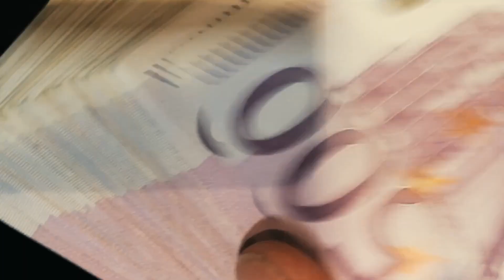LOCKBITSUPP Identity REVEALED? | LOCKBIT 4.0 Development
Dive into the enigmatic world of cyber security with our latest analysis on LOCKBITSUPP and the evolution of LockBit ransomware to its 4.0 version. In this episode, we unravel the mysteries behind LOCKBITSUPP's identity and explore the intricate developments of LockBit 4.0. Discover how these cyber adversaries stay ahead of law enforcement and what this means for digital safety. Sip on your late-night coffee as we dissect the thrilling saga of cyber war.

Bitcoin Address: bc1qccx6s5yvwzvchsvtgrn76xn20rlj8evu0ux2xj

Thank you for your generosity! Every bit helps us keep the story of technology's unseen battles alive. 🙏